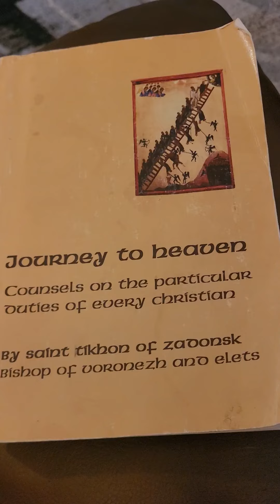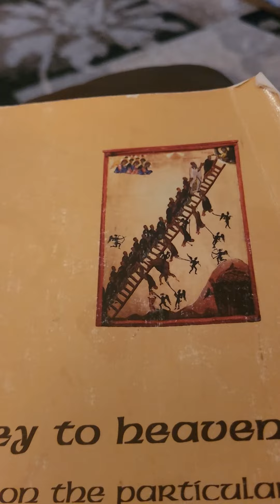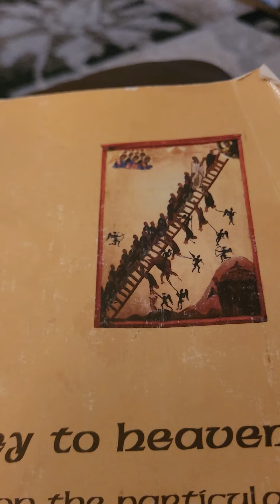Journey to Heaven by St Tikhon of Zadonsk Part 3 Chapter 12, ❤️ LOVE ❤️